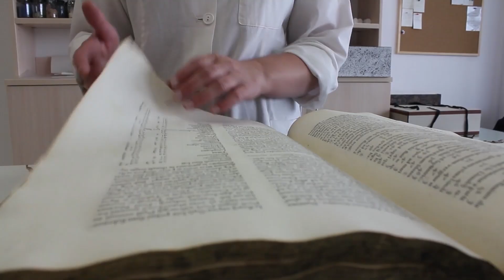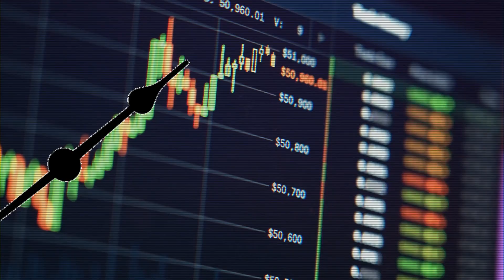Portugal’s tech revolution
Portugal is on the verge of a tech revolution, and it’s punching way above its weight. With a booming startup scene, groundbreaking AI developments like the world’s first state-backed Portuguese Large Language Model, and its strategic position as a gateway for undersea data cables, this small country is challenging Europe’s biggest players.

Meanwhile, the UK faces gridlock in its data center strategy, and Germany struggles to keep pace. Could Portugal really leapfrog them both to lead Europe’s digital future?

We’ll dive into Portugal’s AI ambitions, its rise as a data hub, and why other tech giants might soon find themselves looking to Lisbon for inspiration.